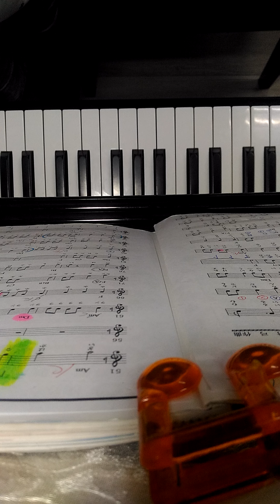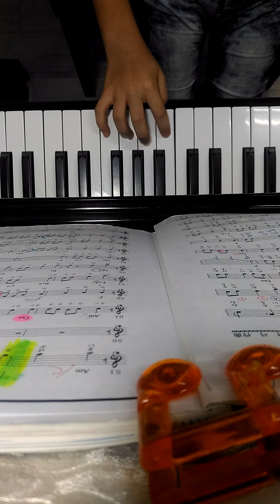Spirited Away Theme [Always With Me]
Today this is the song, "Always With Me" It is a famous Japanese song from an anime, Spirited Away.